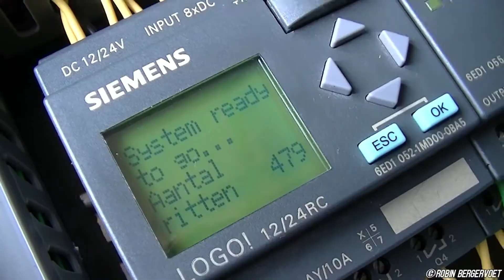Knex Coaster deconstruction Time Lapse - The Great Divide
Time lapse from the deconstruction of my double tilt coaster called 'The Great Divide'. It was showed at the modelbouw event 2014 in Drouwenerzand amusement park (NL).